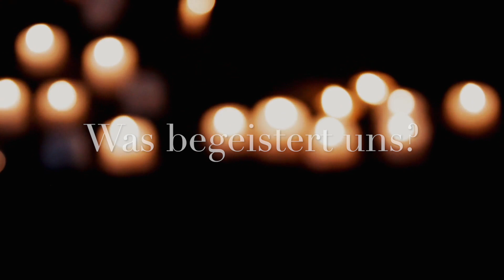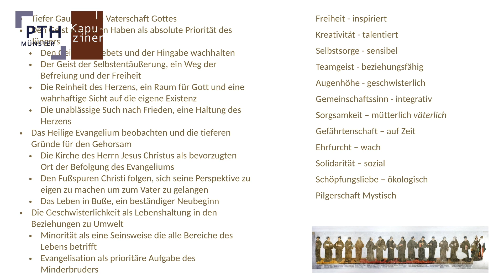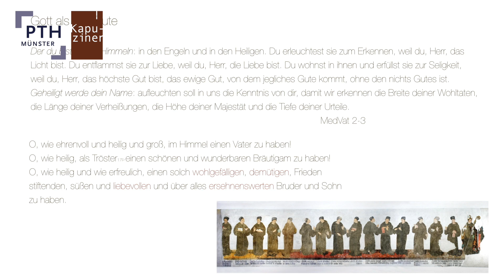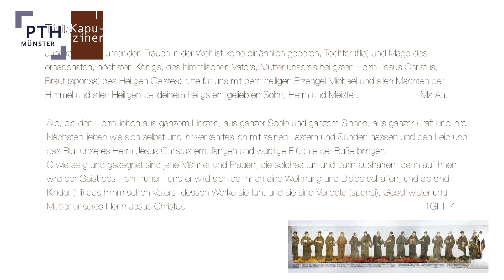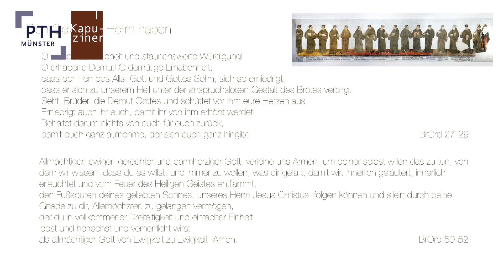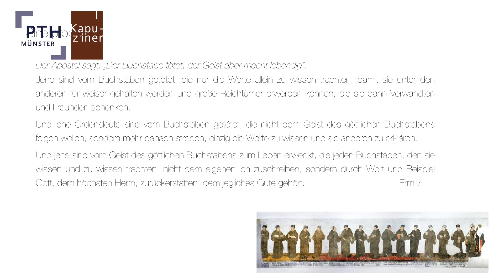Die Spiritualität der Franziskaner | Ringvorlesung 3 PTH Münster | Ordensspiritualität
Die dritte Ringvorlesung, die ab dem 3. Mai 2021 auf unserem YouTube-Kanal zu finden sein wird, unter dem Titel „Armut in Geschwisterlichkeit. Die Spiritualität der Franziskaner und der Franziskanischen Familie” hält Sr. M. Elisabeth Bäbler OFS, Franziskanerin von Sießen, Leiterin der Akademie Kloster Sießen, Zentrum für franziskanisch motivierte Pädagogik, Arbeit in der Erwachsenenpastoral.

Wofür brennen wir? Was begeistert uns? Worauf bauen wir? Für wen leben wir? – Die Sehnsucht nach Lebenssinn, Glück, Heilung, Orientierung, Identität und Erfüllung  ist ungebrochen. Im Begriff der „Spiritualität“ findet sie ihren Mittelpunkt. In ihm bündelt sich unser Verständnis von Sinn, Werten und Religion. „Spiritualität“ ist eine Schlüsselkategorie für die Bedeutung von Religion und Sinn in der Spätmoderne.

Die Orden und geistlichen Gemeinschaften sind Träger großer Spiritualitätstraditionen. Sie verwirklichen die Suche nach Gott, die Nachfolge Christi und ihren Einsatz für Menschen und Welt in einem Leben in Gemeinschaft.

Die PTH Münster, die ihren Arbeitsschwerpunkt in der „Theologie der Spiritualität“ hat, lädt dazu ein, diese Traditionen als Quellen der Inspiration neu zu entdecken und als geronnene geistliche Erfahrungen für die gegenwärtigen Herausforderungen und spirituellen Suchbewegungen fruchtbar zu machen.